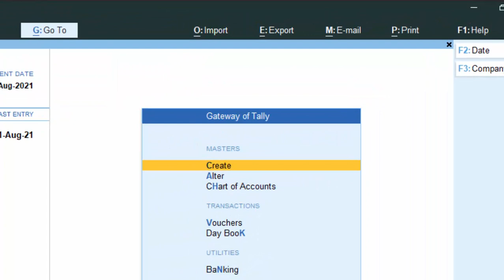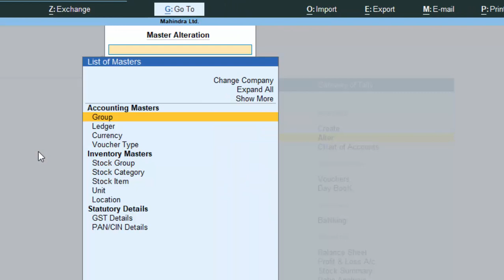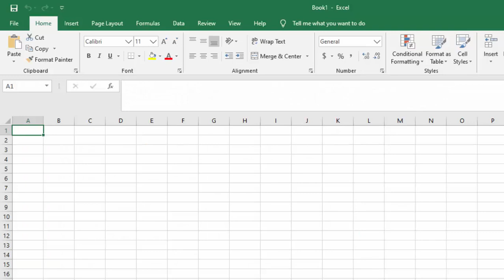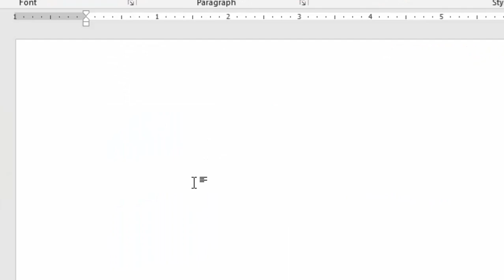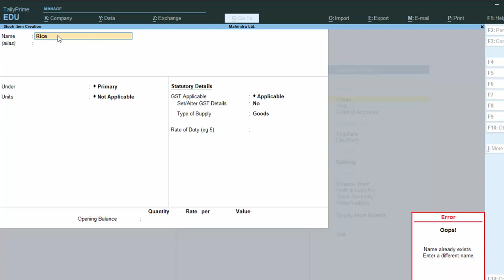Duplicate Entry of Stock items in Tally Prime@COMPUTEREXCELSOLUTION